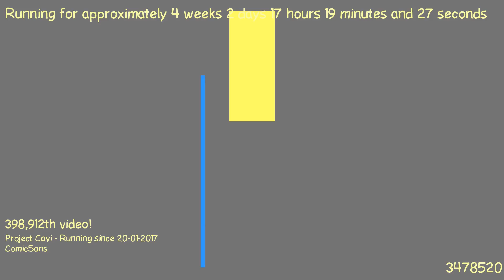1487604217 - Webdriver Cavi - H2